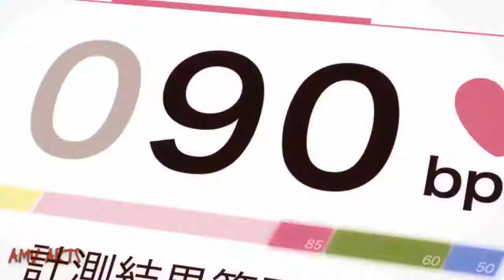KANOJO OKARISHIMASU (RENT A GF)--AMV [SAVAGE LOVE]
SONG--SAVAGE LOVE